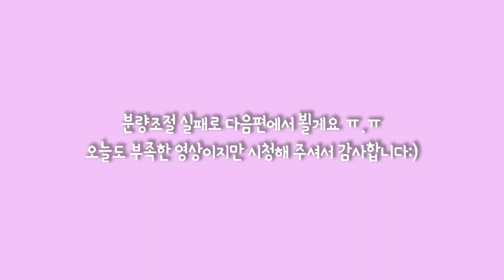sub)육아vlog | 첫눈❄️, 첫워터매트🐠, 첫치발기, 첫풍선🎈_모든게 처음인 아기와 힘들지만 행복한 육아일상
쪼금  빨리 왔지요 :) ?
이번영상은 14주차 육아 일상 브이로그입니다 !
또 분량 조절에 실패해버려서  이번에는 상. 하 편으로 나누었답니다.
지난번에 100일 사진 기대 해 달라고 말씀드렸는데 ㅠㅠ
100일 촬영분은 다음편에 들어가게 됐어요 ..😭  기다려주신분들께는 넘 죄송합니다😭
하편도 편집 후반작업중이라 금방 보여드릴 수 있을것같아요! 쪼끔만 더 기다려 주세요 !
그럼 오늘 영상도 재밌게 시청해주세요 !
감사합니다 🙇🏻‍♀️🧡

항상 영상 편집하고 두번세번 확인하는데.. 업로드 하고 나서 보면
오타가 늘 아주 많더라구요... 감안해서 시청부탁드립니다🙏🏻